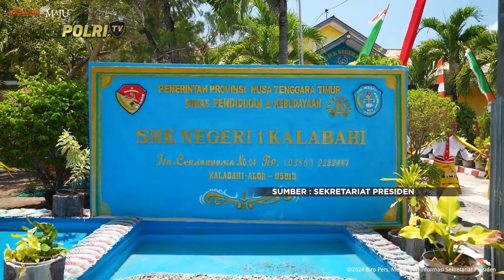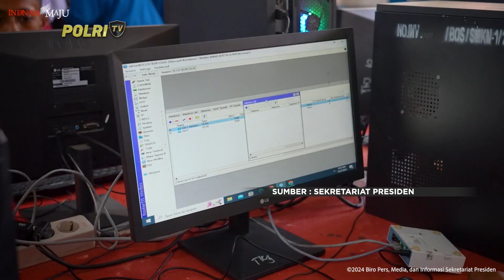PRESISI SIANG 04/10/2024 (2/5)